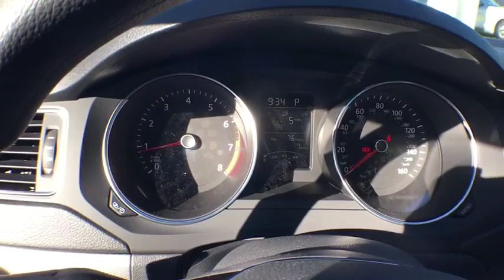2017 Volkswagen Jetta Denver, Aurora, Lakewood, Littleton, Fort Collins, CO HM241183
2017 Volkswagen Jetta

O'Meara VW
1900 W 104th Ave

Yes, I am as good as I look. Need gas? I don't think so. At least not very much! 38 MPG Hwy... All Around hero!!! Safety equipment includes: ABS, Traction control, Curtain airbags, Passenger Airbag, Daytime running lights...Other features include: Power locks, Power windows, Auto, Turbo, Air conditioning... The O'Meara family is thrilled to welcome Volkswagen onto our brand group and into our hearts! Serving Colorado for over 100 years, since 1913, O'Meara has been family owned and operated, represented by 4th generation leadership.  We look forward to proudly serving the greater Denver Colorado area from 104th in Thornton. Thank You for your time and interest, we would love to earn your business! Internet price in lieu of special APR unless otherwise stated. Must finance/lease thru VCI for some incentives, lowest published price may be lease price,  W.A.C., residency restrictions may apply, see dealer for details, does not include prior sales, void where prohibited, cannot be combined with other offers or discounts, APR specials, and/or promotions. VW Rebate in lieu of Pre-paid Visa card. All prices are only valid on date posted only and are subject to change.  Please contact dealer for current availability and pricing.